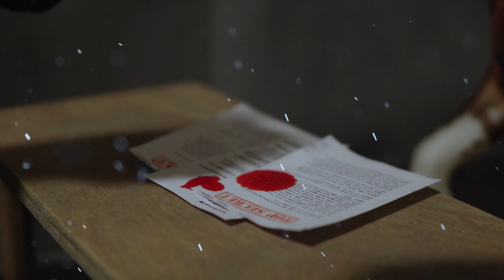Breyer Horse Trailer/Preview "Insane"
READ BELOW

INSANE TRAILER/TEASER

After the long hours and hard work, it's finally complete! This new short film named "Insane" is about a mare who can see the underworld. Therefore, she can see demons. Everyone thinks she is crazy therefore gets sent to a mental hospital. You will follow her journey where she will have to battle the hardships of the hospital and the inner conflict of dealing with her powers.
I do not know when the full version will be released but hopefully soon!

Editing: Premier Pro CC
Camera: Cannon rebel t6i
Song: Monsters by Ruelle

Filming and Editing done by Breyer_shs